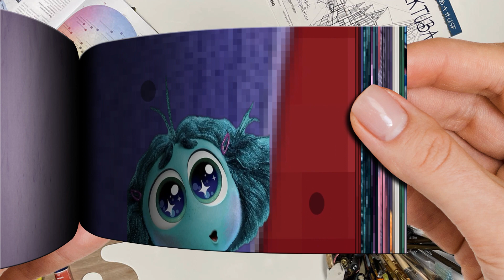Inside out 2 - Flipbook Infinity Zoom Evolution